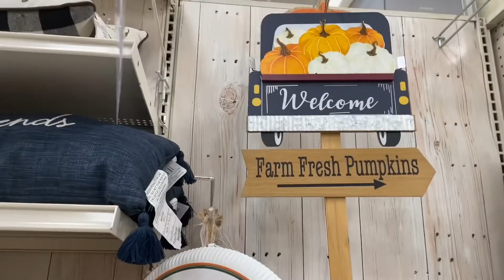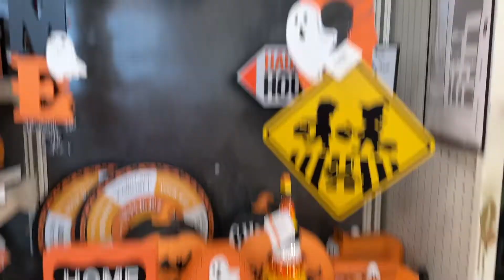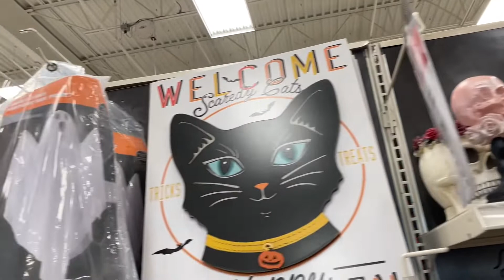Decoraciones de Otoño🍁 Halloween🎃 y Navidad🎅.Tienda Michaels 2022.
Hola mis amigos cómo están en este video seguimos con la variedad de decoraciones esta vez de la tienda Michaels.

Otoño🍁 Halloween 🎃👻y Navidad🎅

Espero les guste y disfruten este video lo hago para ustedes con mucho cariño💕